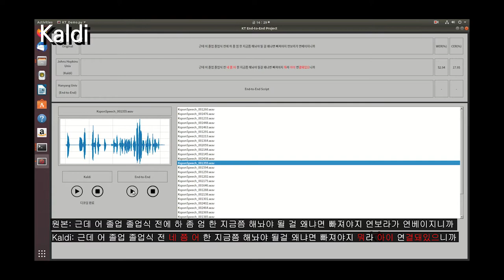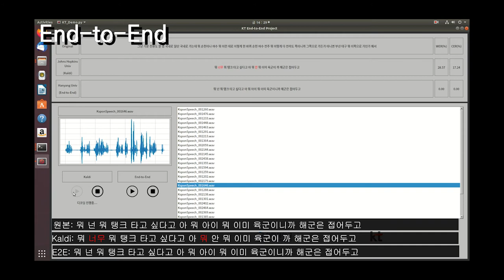한국 AI 음성인식 수준, 이정도까지 올라왔습니다(feat. KT+한양대)[퓨처클립]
출처: 장준혁 한양대 융합전자공학부 교수 연구실

기사를 더 자세히 보는 방법